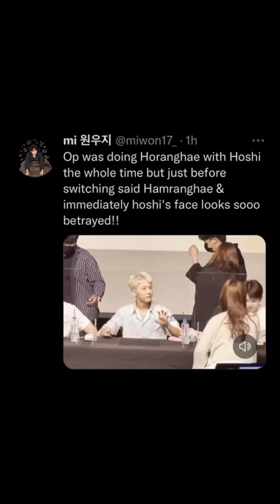justice for hoshi 💀seventeen